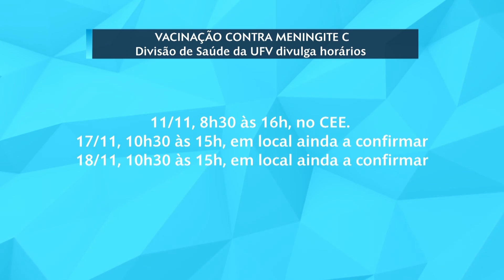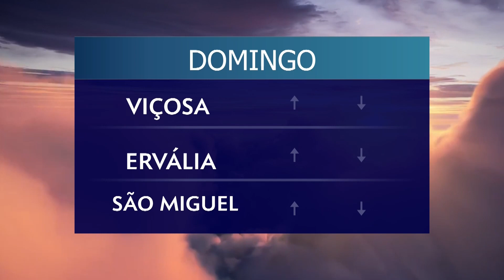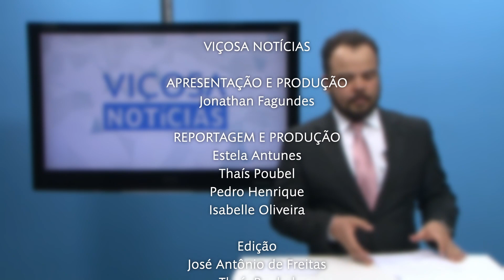VIÇOSA NOTÍCIAS | 11.11.2022